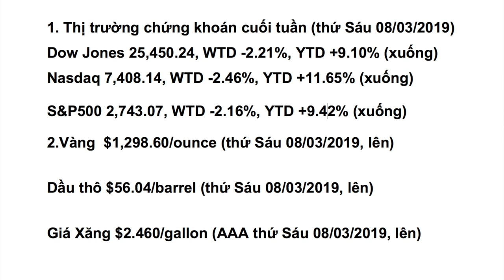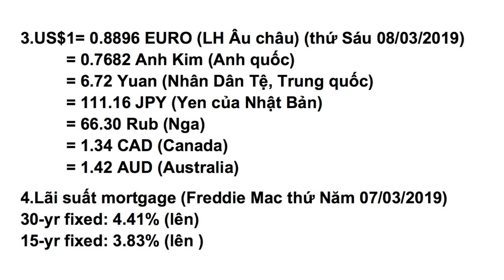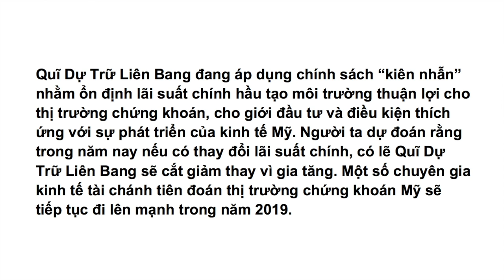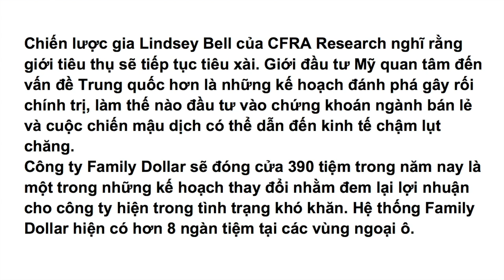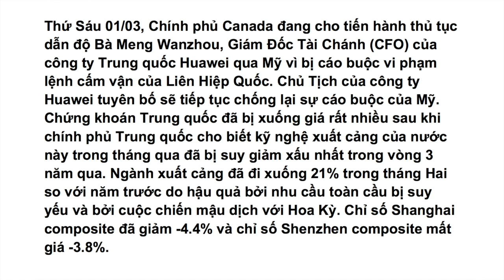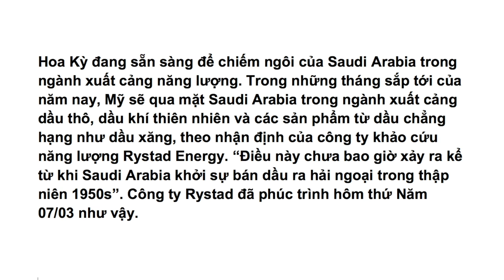VATVOnline | Tổng Kết Kinh Tế và Tài Chánh Tuần Qua Với Tiến Sĩ Tạ Cự Hải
11/03/2019